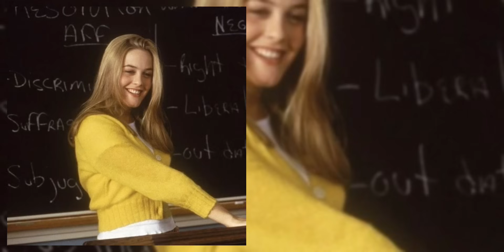Trending edit audios you probably see a lot pt.4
0:00 - intro
0:19 - greedy
0:50 - you right
01:29 - sorry
02:14 - fashion
02:38 - popular
03:07 - feeling good
03:45 - paint the town red
04:19 - glamorous
04:51 - GMFU
05:05 - fantasize
05:37 - I’m the best
05:56 - 3D
06:22 - you and me
07:01 - look don’t touch
07:36 - lancey or lancey
08:12 - triple threats
08:52 - so high
09:05 - beauty and beat
09:57 - mirrors
10:39 - ecstasy
11:14 - I wanna ride
11:32 - loro
11:57 - mr lover lover
12:57 - agora hills
13:24 - outro